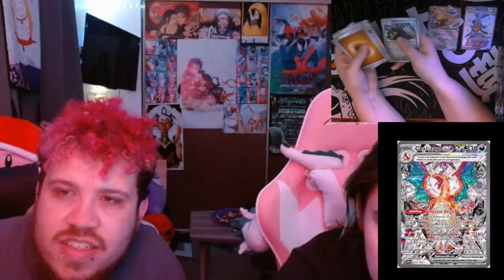Highlights of The Lone Sword